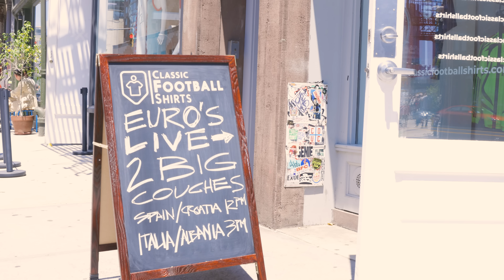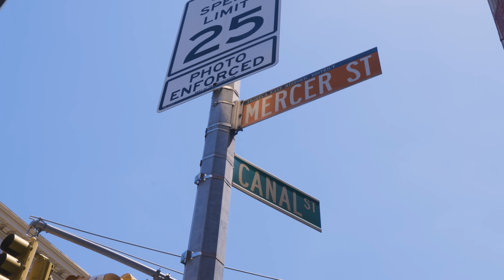Georgia Stanway Goes Shopping For RETRO Football Shirts - Shirt Shopping